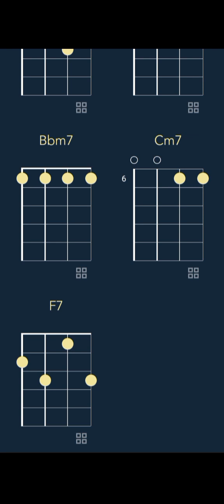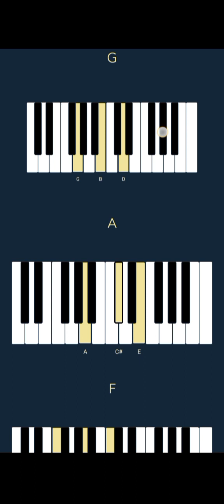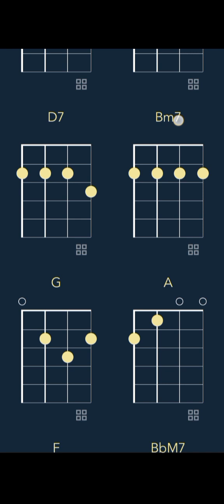Jennifer Lopez - Cant get enough CHORDS